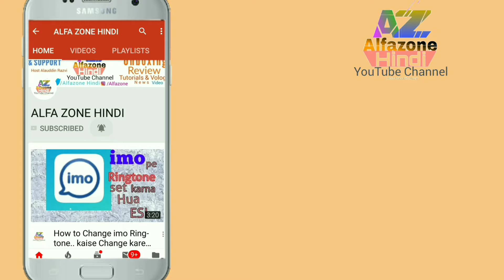Realme A1 Realme 2019 Ke Sro Me Karega Launch Realme A1 Bachat Smartphone | Alfazone Hindi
Hello Dosto Main Alauddin Aur Aap sabhi ka Swagat hain Hamare Channel Alfazone Hindi pe
Is Video me Ham Realme ke Naye Smartphone ke Bare me Janenge 2019 ke Sro me Lunch hoga Realme A 1
       Follow Me Social
      My Gadgets
Gorilla Tripod
Mini Keyboard
Tripod Mount